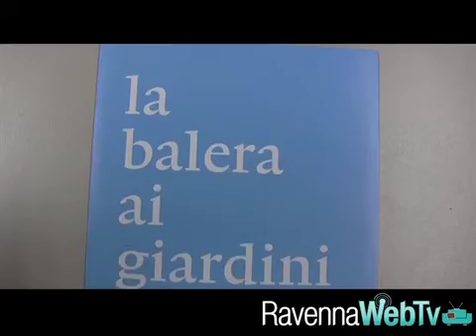La Balera ai Giardini: Ravenna Festival apre le danze - cultura 10 06 2013